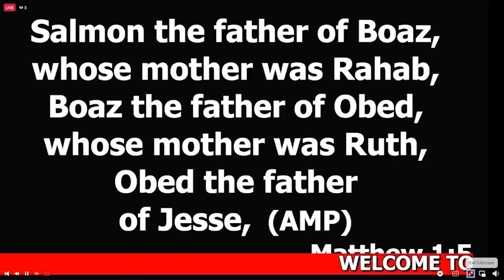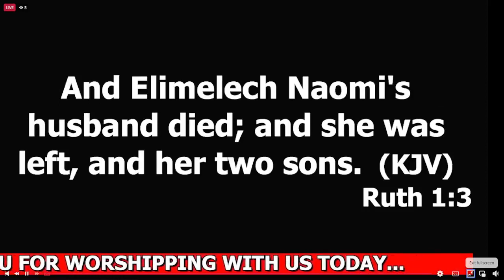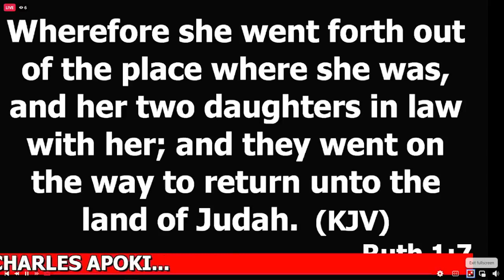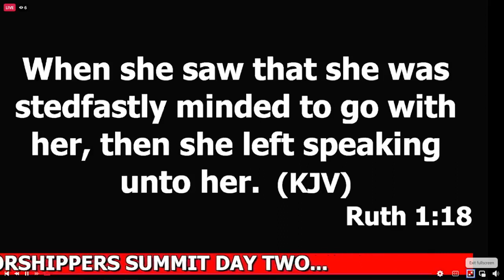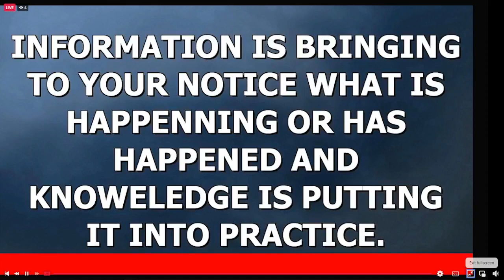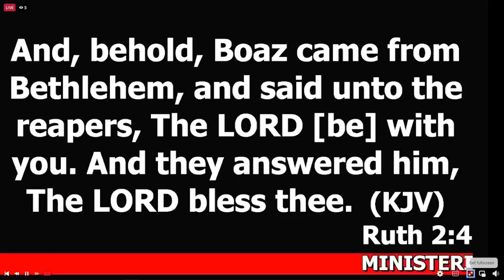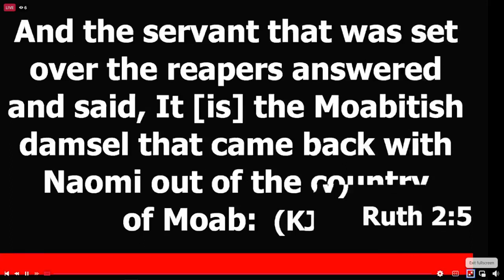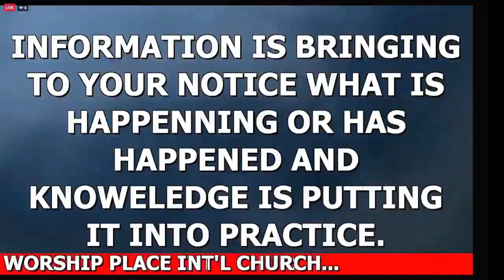Breaking Social Limitations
Worshipper's Summit Day 2

Speaking on the theme, Be Limitless: Breaking Social Limitations